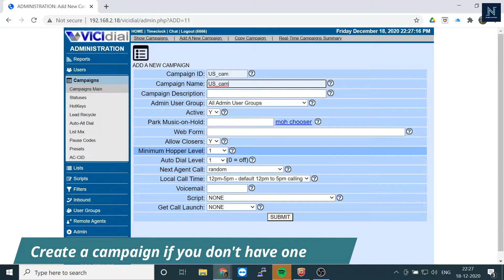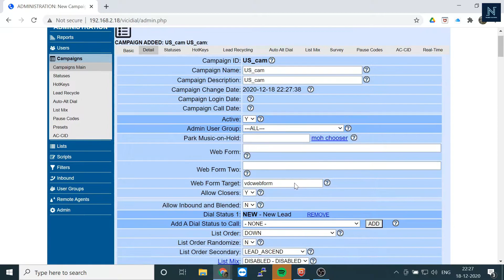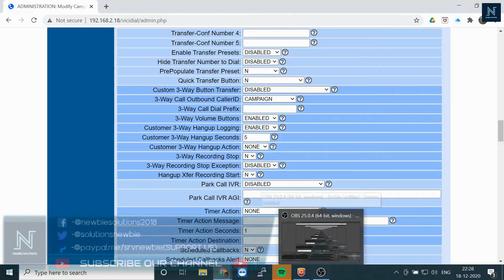HOW TO HIDE CUSTOMER'S PHONE NUMBER/CALLER ID FROM AGENT'S PORTAL/SCREEN? | VICIDIAL TUTORIAL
SKYPE-solutionsnewbie
In this video we have shown how easy it is to hide customer's phone number or caller id from agent's screen or portal when the agent receives a call or having a conversation through vicidial. Please update vicidial to the latest version to try this feature. Watch the complete video to understand the tutorial.

Links to our previous tutorial video:-

How to hide customer caller id in vicidial from agent's screen/ portal
How to hide customer phone number from agent's portal
How to install vicidial
How to upload leads in vicidial

Creators- SUSAM GHATAK & SAURAV BHOWMICK